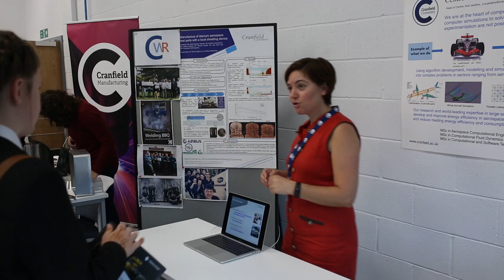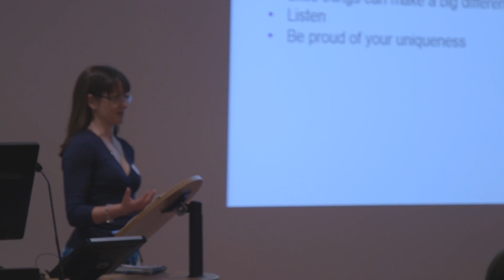Aim High - a Cranfield University and Boeing International Women in Engineering event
We joined forces with Boeing to host an event on 28 June 2017, attended over 50 local school pupils. The event was designed to demonstrate the wide range of careers available in engineering, and demos and tours included aviation, manufacturing, robotics, accident investigation,  motorsport and water science. The day also included an 'Ask Me Anything' Q&A with leading female engineers...